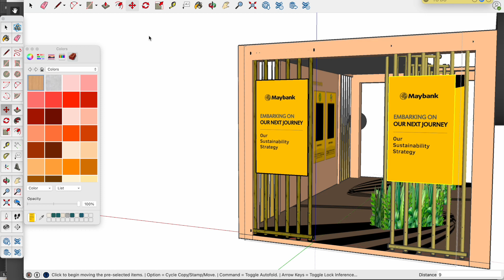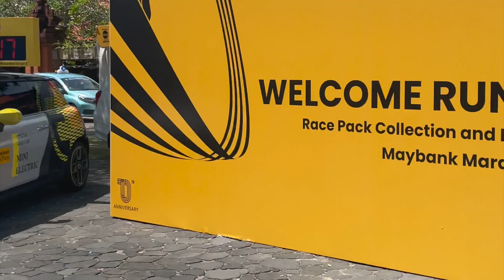Yello Decoration - Maybank CSR Sustainability Booth - Maybank Marathon 2022 Taman Bhagawan Bali